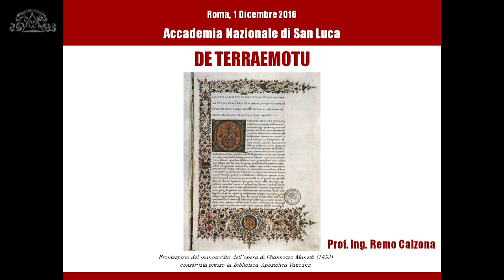01-12-2016 De Terraemotu -2- Franco Purini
De Terraemotu, a cura di Remo Calzona, ingegnere, docente di Tecnica delle Costruzioni presso l’Università degli Studi di Roma “La Sapienza”. L’incontro è presieduto da Francesco Moschini e introdotto da Franco Purini.
De Terraemotu è il titolo di un intrigante libro del 1452 scritto da Giannozzo Manetti, che descrive in forma retorica come i più importanti letterati a partire dall’antica Roma avessero raccontato il fenomeno sismico. La conferenza illustra il lungo cammino attraverso il quale la Scienza, iniziata nel Seicento con Galileo Galilei, ha approfondito la conoscenza del fenomeno fino all’epoca contemporanea. La scienza moderna ha ormai chiarito che il terremoto (earthquake, scuotimento del terreno) è un fenomeno fisico che ormai conosciamo in tutti gli aspetti necessari ai fini di valutare la sicurezza degli edifici, così da poter progettare nuove opere e consolidare quelle esistenti in completa affidabilità. Dopo aver illustrato brevemente i fenomeni che governano la risposta dinamica delle costruzioni alla forzante sismica, verranno descritti i più significativi terremoti accaduti in Italia a partire dall’inizio del Novecento e l’assoluta capacità di progettare e costruire opere per le quali il sisma sia solamente un evento naturale, allo stesso modo del vento, effetti termici ecc.